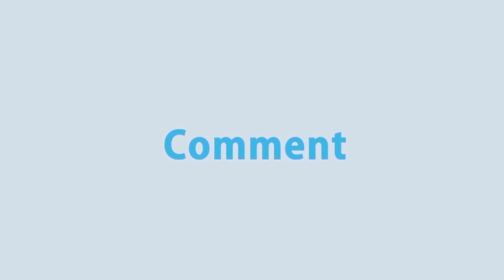ডেঙ্গু প্রতিরোধে ঢাকা উত্তর সিটি কর্পোরেশন ১০ দিনব্যাপী চিরুনি অভিযান শুরু | Rtv News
ডেঙ্গু থেকে রাজধানীবাসীকে সুরক্ষা দিতে ঢাকা উত্তর সিটি করপোরেশন ১০ দিনব্যাপী এডিস মশার প্রজনন ক্ষেত্র ধ্বংসসহ পরিচ্ছন্নতার জন্য চিরুনি অভিযান শুরু করেছে।

News : ডেঙ্গু প্রতিরোধে ঢাকা উত্তর সিটি কর্পোরেশন ১০ দিনব্যাপী চিরুনি অভিযান শুরু | Rtv News

- Team RTV